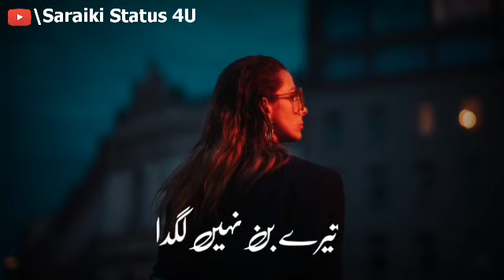Nusrat Fateh Ali khan WhatsApp status | Nfak qawali status | Saraiki Status 4U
Saraiki_Status_4U Nfak_status Nusrat_Fateh nfak_status sad_status nusratfatehali 🔹Welcome To My Youtube Channel 🔹 Saraiki Status 4U All Types Of Lyrical Whatsapp Status 💔Heartbroken Shayari 💔Sad Poetry Whatsapp Status 😢Sad WhatsApp Status Ost Whatsapp Status Video Darama Dilougue Status Video New Naat Whatsapp Status Qawali Whatsapp Status Video 😨Emotional WhatsApp Status 💔Heart Broken WhatsApp Status 😡Sad WhatsApp Status Hot Whatsapp Status Video 💓New WhatsApp Status 😕Crush WhatsApp Status 😘Lovely WhatsApp Status Punjabi Poetry Whatsapp Status Sad Urdu Lyric Status Video English Poetry Whatsapp Status 30 Seconds Whatsapp Status 15 Seconds Whatsapp Status 🔹🔹🔹🔹🔹🔹🔹🔹🔹🔹🔹🔹🔹 Lyrics Whatsapp Status Urdu Naat Whatsapp Status Sad Song Whatsapp Status Sad Qawali Whatsapp Status Sad Poetry Whatsapp Status Ghazal Whatsapp Status Punjabi Poetry Whatsapp Status Punjabi Songs Whatsapp Status Love Song Whatsapp Status HD Songs Whatsapp Status Sexy Whatsapp Status Video Hot Whatsapp Status Video Urdu Lyrics Whatsapp Status °°°°°°°°°°°°°°°°°°°°°°°°°°°°°°°°°°°°°°°°°°°°° Nusrat Fateh Ali Khan Rahat Fatah Ali Khan Sahir Ali Bagga Shafaullah Rokhri Zeeshan Rokhri Jasveer Sheera Momina Mustehsan Qurat Ul Ain Kamal Khan Feroz Khan Ataullah Khan Esakhelvi Talib Hussain Dard Atif Aslam Neha Kakar Sonu Kakkar Tony Kakkar Atijit Singh Allah Ditta Lonywala Nadeem Abaas Akram Rahi Gulab Singer Zahoor Lohar Zaheer Lohar Jannat Zubair Arif Lohar Guru Randhawa B Prak Songs Nadeem Sarwar Hassan Sadiq Zeeshan Haider

2020

🔥Keep Like
🔥Keep Comment
🔥Keep Share

 Owner By *Saraiki Status 4U🥀*